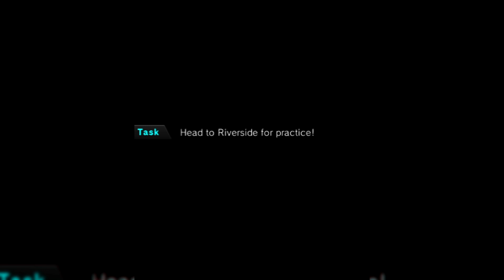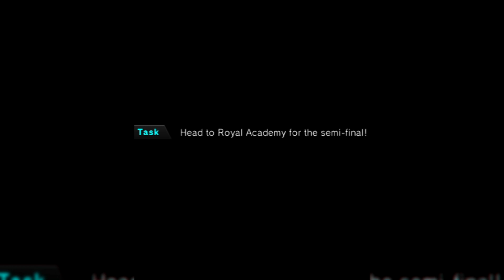INAZUMA ELEVEN GO1 DARK: 3DS #12 - TREINAMENTO DO ULTIMATE THUNDER ! (GAMEPLAY)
Programa Para Gravar: Camtasia Recorder
Programa Para Editar: Camtasia Studio